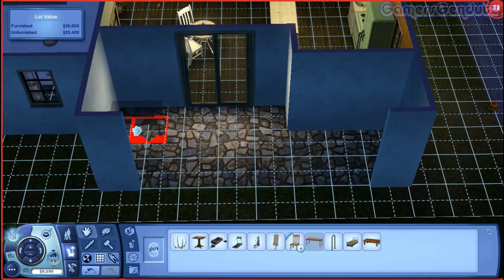Serba Baruuu! XD | The Sims 3 "Evee" - part 35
mari main the sims 3 pakai Evee Genduterz! :D

hey brohs! makasih udah mampir dan nonton!
tetap senyum dan tertawa! okaay?! :)

toss!!